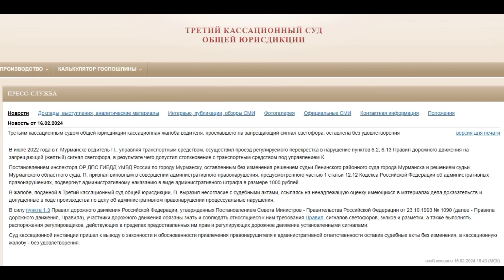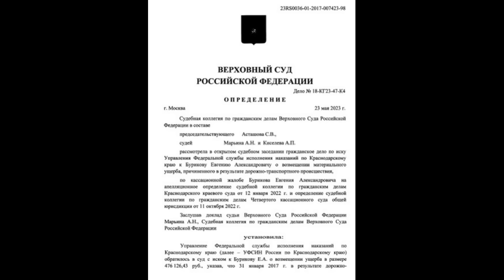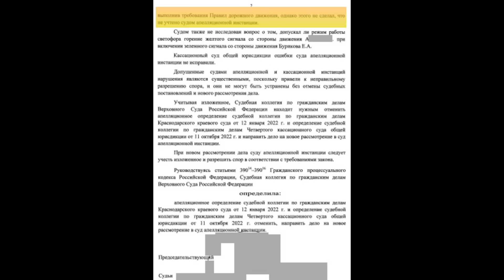Чем грозит проезд на жёлтый сигнал светофора в 2024 году?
Проезд на жёлтый сигнал светофора 2024: решения суда и комментарий ГИБДД.
👉Хочешь получать кэшбэк 10% за каждую заправку, 5% за автосервисы, автозапчасти, автомойки, шиномонтажки, оплату штрафов ГИБДД, платных дорог, платной парковки, полисов в Тинькофф Страховании - оформляй дебетовую карту Tinkoff Drive по моей ссылке
💰Стоимость обслуживания карты - 299 руб. в месяц, что сразу окупается при активном её использовании. К примеру, я по такой карте с начала 2023 года получил бонусов уже более чем на 37 000 рублей.
При заказе карты по ссылке получишь доп. бонус - 1000 баллов на карту при трате от 5000 руб. в первый месяц: (акция действует только для новых клиентов, ранее не имевших дебетовых карт Tinkoff или закрывших их более 1 года назад). Срок акции ограничен, обращайте внимание на актуальные условия.
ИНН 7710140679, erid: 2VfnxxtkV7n